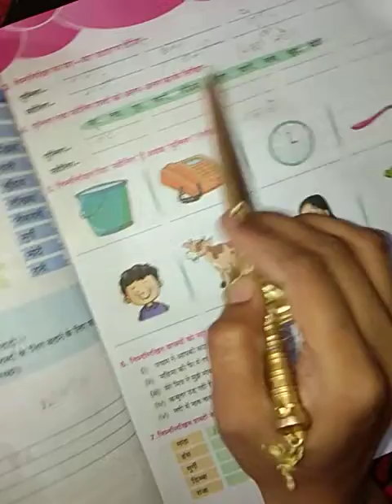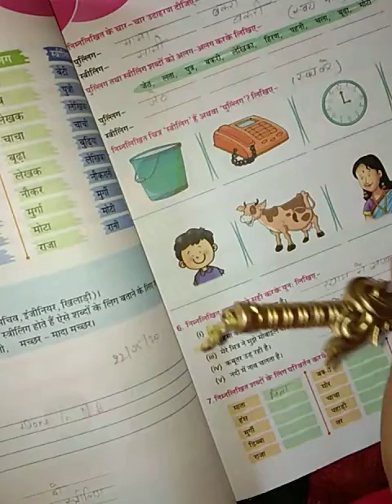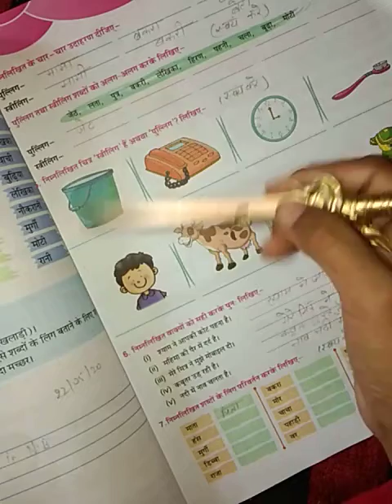Class. 4 ch. 4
Subject. Hindi language